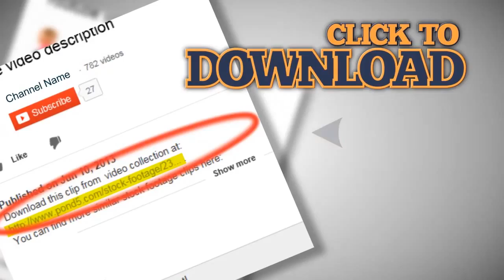Time lapse Acropolis. Stock Footage